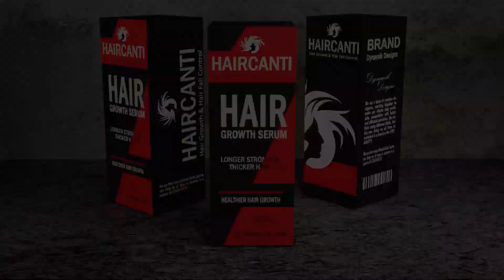BOX PACKAGING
Description:

It's very important that your product has a creative and aesthetic look to enhance its value in the market. Product looks can be influence in decision making and appealing aesthetics will attract the attention of potential customers. design is continues development process subsequently following many effective steps to evaluate product influence from different prospective.

We can help bring your product to LIFE. If you have any query regarding Industrial Design and Prototyping, then I’m just a click away!

Enjoy Efficient, Economical & End - to - end CAD Service...